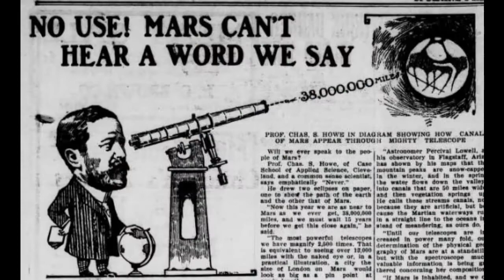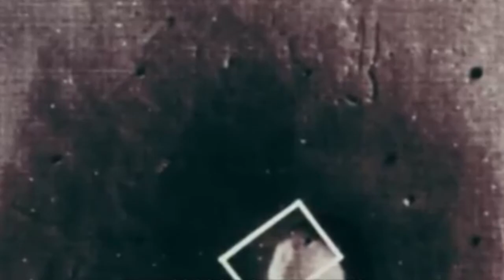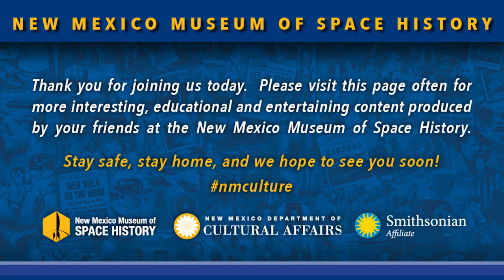Life on Mars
Is there life on Mars? Well, we're still trying to find out. Let's take a look at our quest to find extraterrestrial life on our red neighbor.